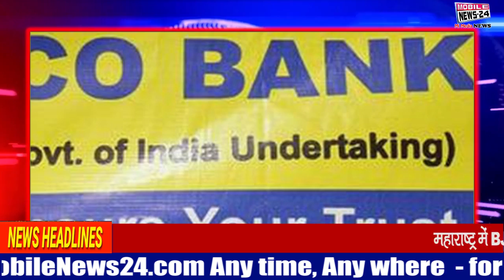Top 10 Job Alert | सरकारी नौकरी | Jobs News | Vacancy 2019 | Government Job.